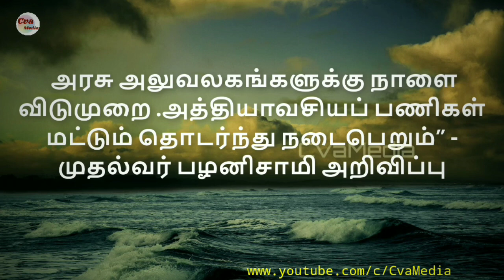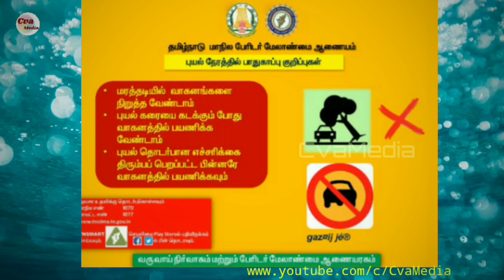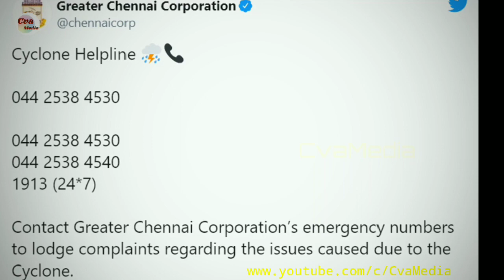நிவர் புயல் Update | Nivar | Cyclone Nivar Tamil Nadu | Dos and Donts | Chennai rain | CvaMedia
அதி தீவிர புயலாக மாறியுள்ள நிவர் நாளை மாலை புதுச்சேரி அருகே கரையை கடக்க உள்ளது. சில மாவட்டங்களில் கடுமையான மழை மற்றும் மணிக்கு 120 கி.மீ வேகத்தில் காற்று வீசும் என்பதால் தமிழக அரசு முன்னெச்சரிக்கையாக மாநிலம் முழுக்க நாளை அரசு பொது விடுமுறை அறிவித்துள்ளது.

 Cyclone Nivar may cross Tamil Nadu and Puducherry in the south-western Bay of Bengal coastal area tomorrow evening, the weather office has predicted, warning that the deep depression has intensified into a cyclonic storm. Prime Minister Narendra Modi, in a tweet, assured Tamil Nadu, Puducherry all possible support from centre. The cyclone is likely to arrive with winds gusting at up to 120 km per hour. Nivar cyclone , What to be done as a common man ? In this video, we have explained Do's and Dont's to be followed.

I appreciate your support and look forward to provide helpful and entertaining videos for you to enjoy 🙏Thank you! 😍

My Echo Dot 3rd Gen
My tripod
My Camera
My Mic
My iPhone
My Android Phone

Do watch the best play lists from Cva Media